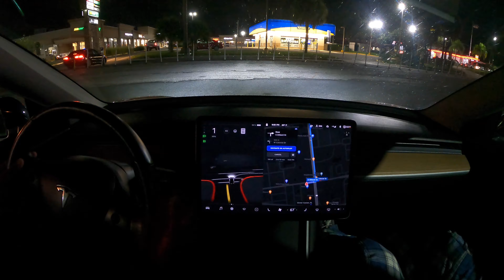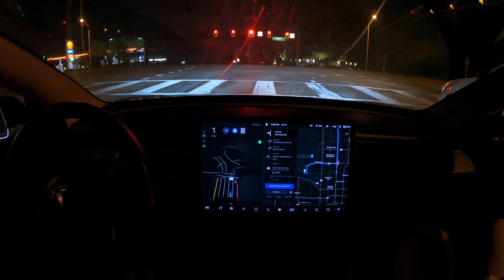Leg 22: Winter Garden, Florida to Boca Raton, Florida Timelapse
FSD Beta 10.0.1 drives from Winter Garden, Florida to Boca Raton, Florida to complete the trip across America!

One disengagement on this leg of the trip. After exiting the supercharger lot, Autopilot missed a turn due to traffic blocking access. It then detoured to try and get back on the highway, and during the detour there was a sharp turn that the software seemed to be taking too fast. Disengaged and completed the turn manually, then re-engaged Autopilot.